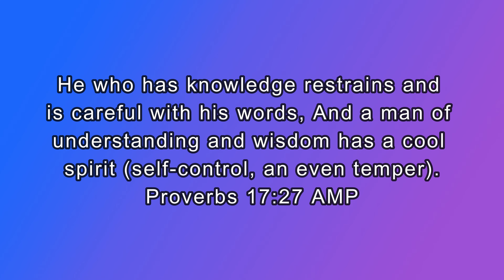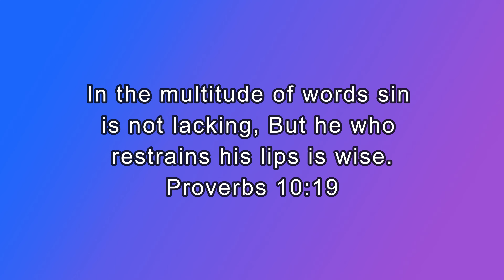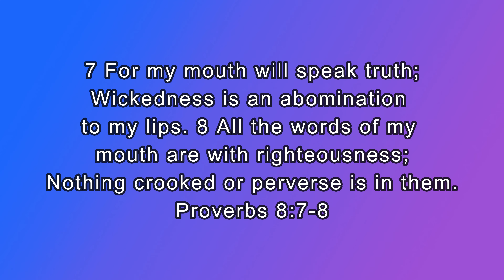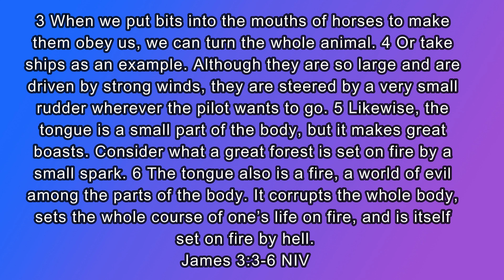Choose Your Words Wisely | Manifested Victory TV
Dale and Lena continue to discuss the the importance of choosing your words wisely,